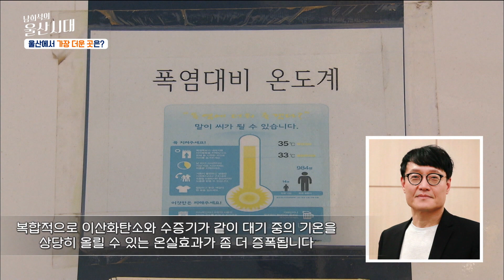(랭킹 뉴스) 울산의 '핫' 플레이스는 어디?